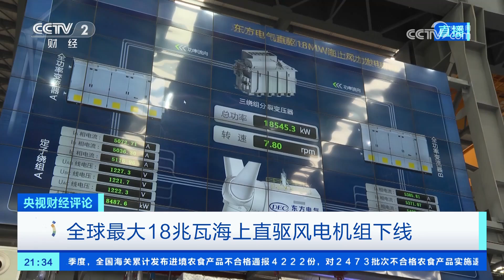全球最大18兆瓦海上直驱风电机组下线！全球首个漂浮式风渔融合项目安装完成！「央视财经评论」20231122 | 财经风云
本期节目主要内容：
前不久，全新一代18兆瓦海上直驱风电机组在福建福清下线，这是目前已经下线的全球单机容量最大、叶轮直径最大的海上直驱风电机组。从2020年开始，我国海上风电迎来快速发展，海上风电机组进入大容量时代。